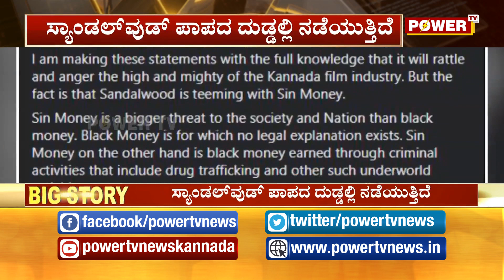ಪಾಪದ ದುಡ್ಡಲ್ಲಿ ಸ್ಯಾಂಡಲ್​ವುಡ್? | ಪ್ರಶಾಂತ್ ಸಂಬರಗಿಯಿಂದ ಮತ್ತೊಂದು ಗಂಭೀರ ಆರೋಪ